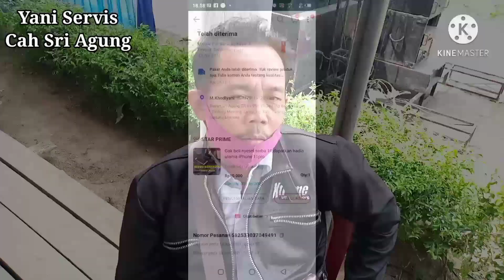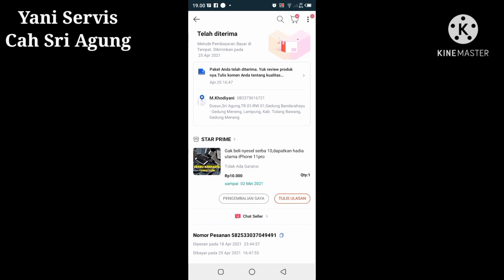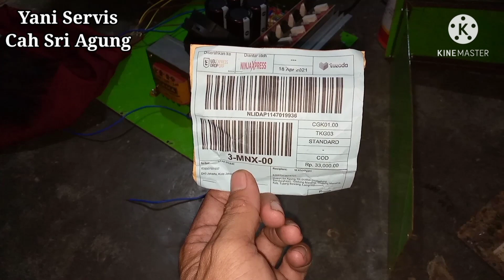HASIL IKUT UNDIAN SELLER LAZADA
sahabatku di mana saja berada pada kesempatan ini adalah pembuatan video atau pembikinan video waktu saya mencoba ikut undian pada salah satu seller lazada

Oke itu saja mohon maaf apabila banyak kekurangannya dan terima kasih atas kunjungannya semoga video ini bermanfaat wassalamualaikum warahmatullahi wabarakatuh